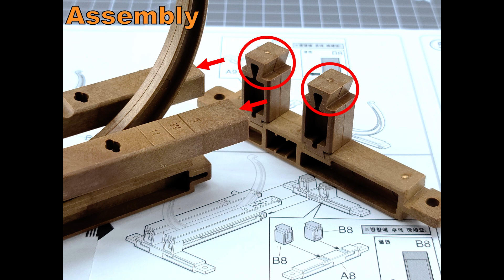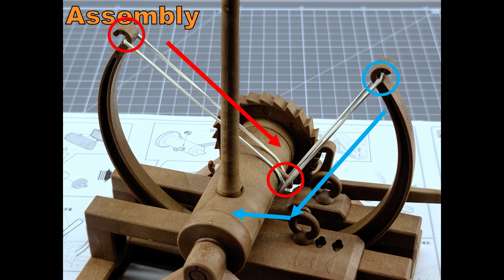[Academy Da Vinci Series] Catapult, Review (아카데미 다빈치 시리즈 투석기) (18137)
Academy model
Da Vinci Series
Catapult (18137)
Kit Review and Assembly
(아카데미 다빈치 시리즈 투석기)

-Index-
00:12 Assembly
02:03 Assembled Images
02:27 Specific and working views